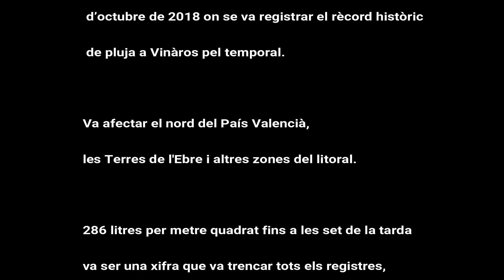Vinaròs gota freda 2018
Recull d’imatges de les xarxes de la gota freda d’octubre de 2018 on se va registrar el rècord històric de pluja a Vinàros pel temporal que va afectar el nord del País Valencià, les Terres de l'Ebre i altres zones del litoral.
286 litres per metre quadrat fins a les set de la tarda va ser una xifra que va trencar tots els registres, amb gairebé 160 l/m2 en només una hora.

aPeuDeTerreta 2018.